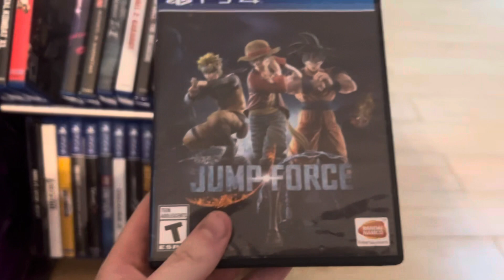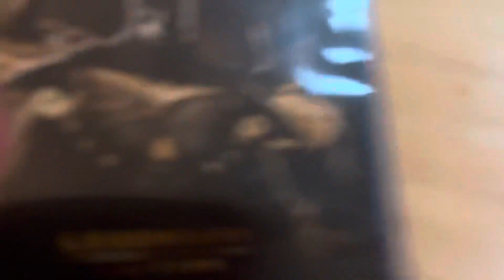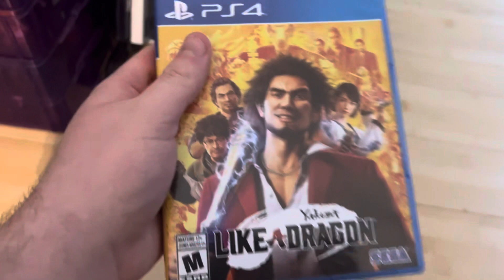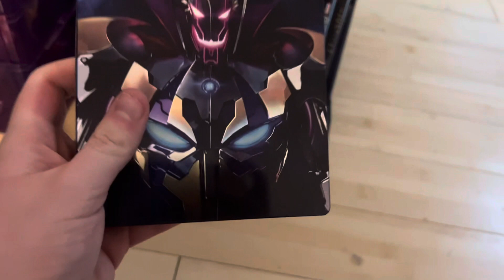My PS4 game collection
I’m about to show you my collection of physically released PS4 games on Blu Ray Disc.